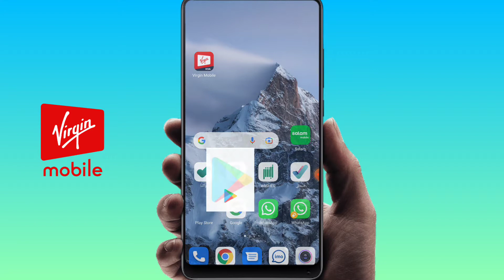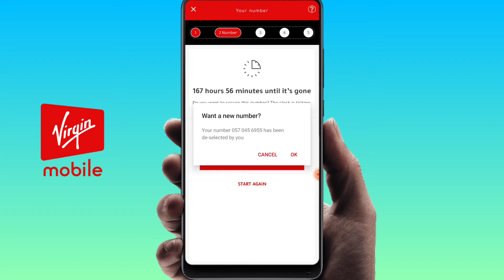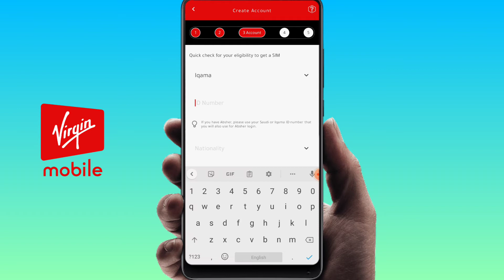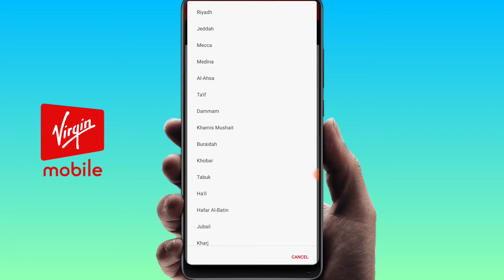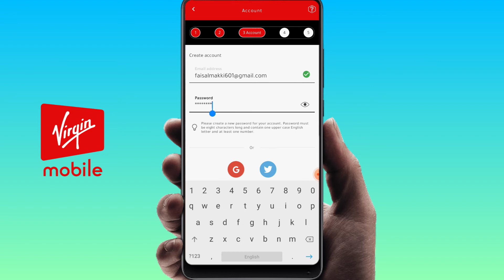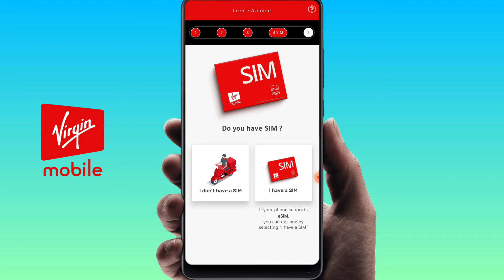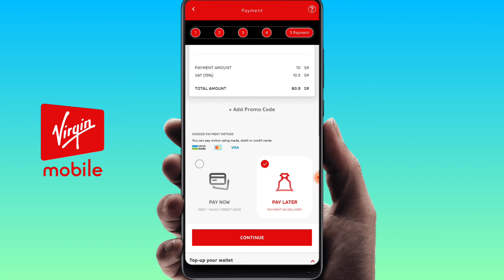How to Order Virgin sim online in saudi arabia | virgin sim online order kaise kare |virgin sim ksa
How to Order Virgin sim online in saudi arabia virgin sim online order kaise karen aaiye aaj ham janenge virgin sim online order kaise karte hain video puri dekhe